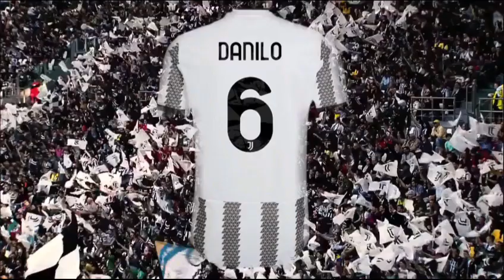Juve vs Lecce 2-1. Conferenza stampa Allegri "Rispondere allo scudetto dell'onestà di AdL?"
Juve vs Lecce 2-1. Conferenza stampa Allegri "Rispondere allo scudetto dell'onestà di AdL e al fatto che anche negli anni passati avrebbe dovuto vincerlo?. io dico che. "
GRUPPO WHATSAPP
Con l'obbiettivo di cercare di formare una comunity sempre più attiva sul mio canale, proprio in un momento in cui bisogna trovare compattezza. stavo pensando a creare un gruppo whatsapp dove poter discutere liberamente dei temi legati alla nostra amata squadra e in maniera diretta.
Iscrizione al canale e campanella attiva